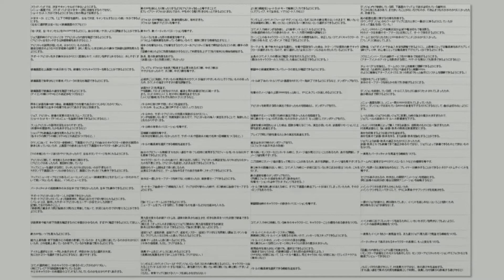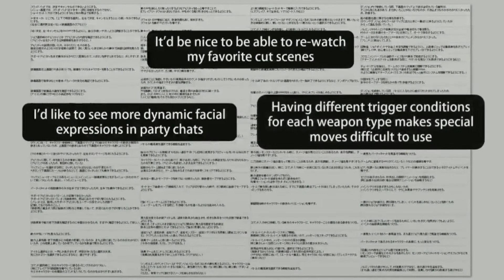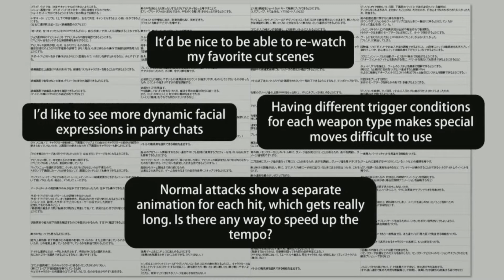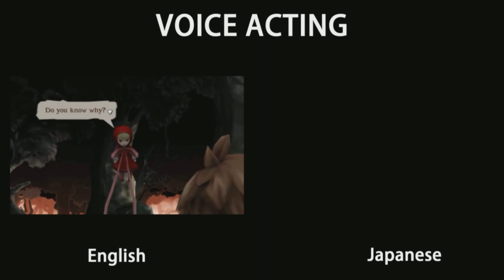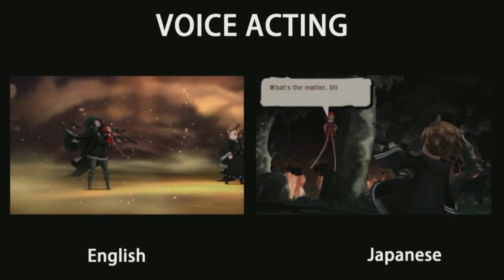Bravely Second: End Layer Panel - PAX East 2016